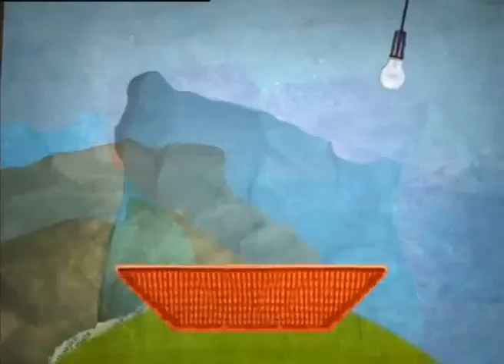Skalka v polotieni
Rastliny pre skalku v polotieni a rozmnožovanie skalničiek